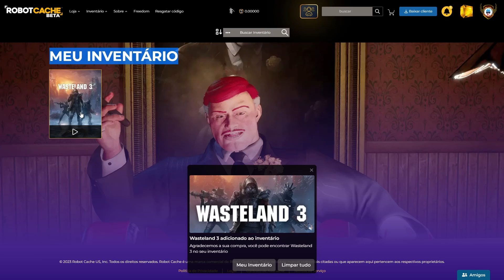RESGATE GRÁTIS o ÉPICO JOGO WASTELAND 3 na NOVA LOJA da AMD! RPG PÓS-APOCALÍPTICO IMPERDÍVEL!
Não perca a oportunidade de resgatar gratuitamente o incrível jogo Wasteland 3 na nova loja da AMD! Este RPG pós-apocalíptico com combates por turnos coloca você no comando de patrulheiros do deserto, reconstruindo a civilização após um evento nuclear. Crie uma conta, resgate o jogo e jogue diretamente no launcher próprio da Robot Cache. Mas corra, a oferta é válida apenas até 20 de junho!